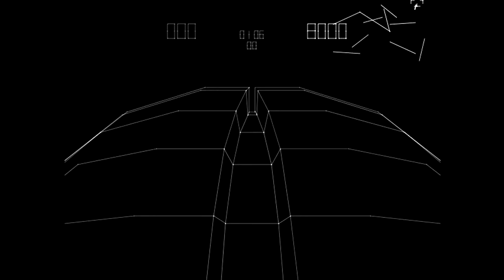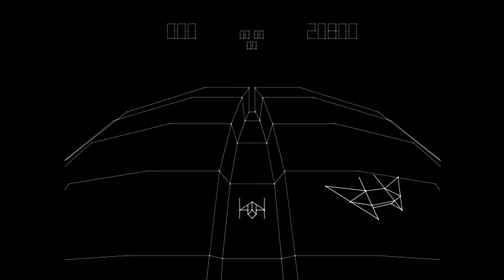Arcade Longplay - Star Hawk (1979) by Cinematronics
Full playthrough of the game Star Hawk for Arcade machines. Released back in 1979 by Cinematronics, the game is very nicel space shooter with resemblance to the movie Star Wars. Full 3D graphics with vectors.